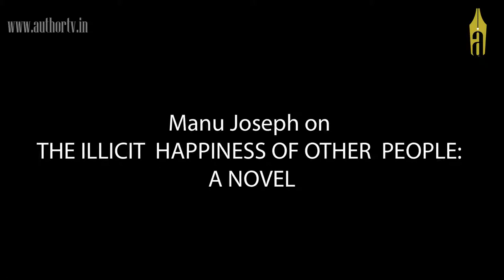Manu Joseph on THE ILLICIT HAPPINESS OF OTHER PEOPLE: A NOVEL